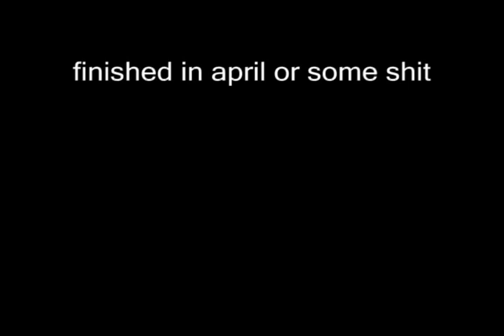Promo?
Skateboarding from Arthur Lugauskas, C-Dubs, Jumalon, Lorhin, Anthony Spears and Colin Ransom.  also, friends from Japan, the DMV and Florida.

Maybe out in April..?

Song: Shut the Club Down
Artist: Girl Talk
Album: Feed the Animals